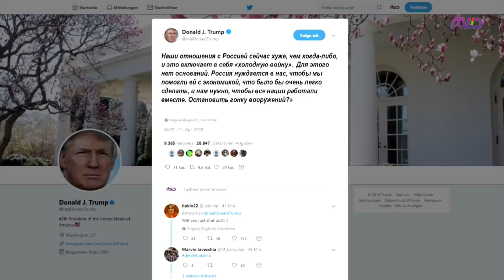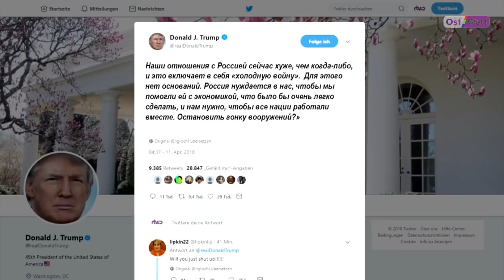Новости на OstWest 11.4.18 Трамп в Твиттере - почти война, Цукерберг в конгрессе - плюс почти 3 млд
- Это был блеф? Трамп передумал в течение часа. Так что США намерены делать в отношении Сирии, и неужели Россия и правда готовится отражать в этом регионе ракетные удары?

- Марк Цукерберг пришёл в американский сенат, ответил на вопросы о личных данных, рассказал, где какие кнопки нажимать - и заработал почти 3 миллиарда евро. Сейчас проходит ещё одно “покаяние” перед американским правительством. Сколько оно принесёт Цукербергу сегодня?